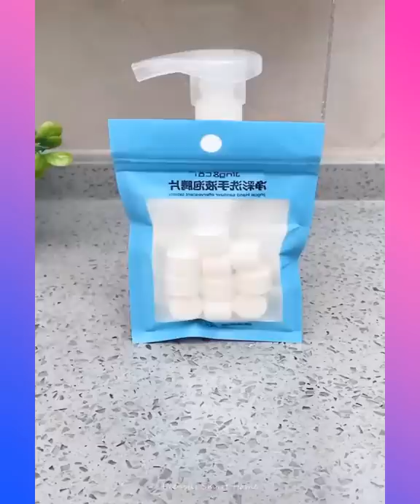🥰 New Gadgets & Versatile Utensils For Home # 305🏠 Appliances, Make Up, Smart Inventions スマートアプライアン